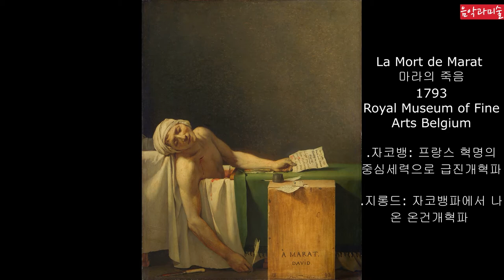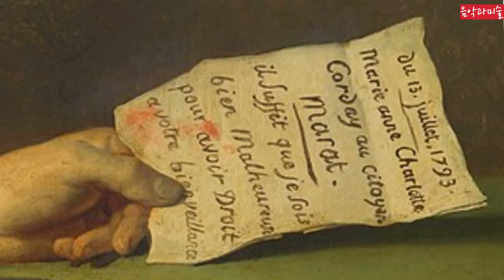미술2 The Death of Marat 다비드의 마라의죽음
0:01 start
마라의 왜 암살을 당해야했는지를 알아보고 , 프랑스 혁명 후 공포정치를 알아봅니다